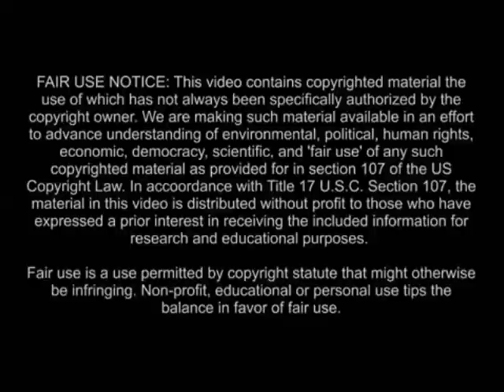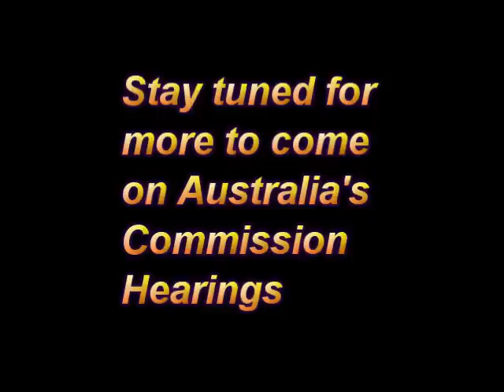Shocking Testimony from Jehovah Witness Elders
Australian Child Abuse Commission Hearings: